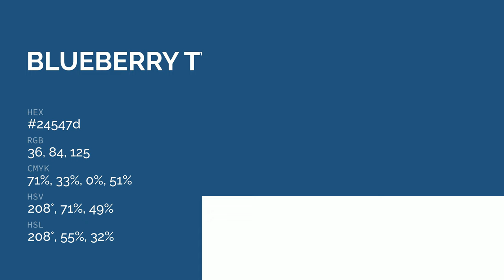Blueberry Twist color 24547d hex color - Blue color - Warm color 24547d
What color is Blueberry Twist ? 24547d hex color - Blue color - Warm color 24547d

Hex 24547d Color Code is also known as Blueberry Twist color.